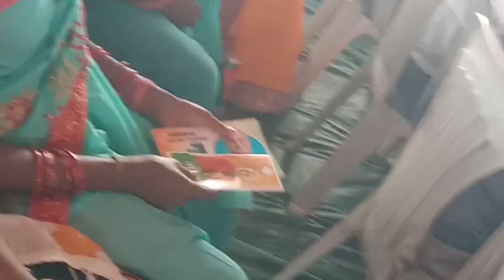भूपेश बघेल छत्तीसगढ़ CMO IN कोडातराई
cg vlog
rajrani cg vlog
super cg vlog
yogu cg vlog
disha cg vlog
reena dewangan cg vlog
hamar parivar cg vlog
vaishali cg vlog
cg vlogger mamta
cg vlogger
cgmotovlog
cg full name
cg video album
cg video amlesh nagesh
cg video all
cg video album download
cg video alka chandrakar
cg video application
blog cg azlan
cg album video song hd download
cg all video song
cg archestra video
a vlog
a vlogging camera
a vlogger
cg video bhojpuri
cg video bhakti
cg video bhagat babu
cg video banana
cg video bilaspur
cg video balance
cg bewafa video
cg best video
cg board video
cg bhagwan video
bga vlogs
cg video cartoon
cg video call
cg comedy video
cg video comedy chhattisgarhi
css video code
cg comedy video 2022
cg comedy video amlesh nagesh
cg comedy video download
cg video download
cg video download 2022
cg video download pagalworld
cg video download 2021
cg video download sharechat
cg video dance
cg video download mp4
cg video dikhao
cg video download mp3
cg video dj remix
cg video editing
cg video effect
ecg videos
ecg videos for beginners
ecg youtube video
cg video full movie
cg video full hd
cg funny video
cg funny video whatsapp group link
cg funny video download
cg funny video status download
cg fire video
cg full video download
cg full video
cg funny video sharechat
cg video gana
cg video games and console repair
cg video geet
cg video game meaning
cg video gana naya
cg video gana mp3 download
cg gammat video
cg gana video status
cg gaali video
cg gana video song download
g vlog
cg video hd
cg video hashtag
cg video hd download pagalworld
cg video holi geet
cg video hiresh sinha
cg video hd full
cg hd video songs download
cg hd video download
cg holi video song
cg hindi video
cg video in
cg in video editing
cg instagram video
cg instagram video download
cg in video games
cg instagram video - sharechat
cg status video
cg brand full name
cg vak careers
i.n vlog
cg video jas geet
cg video jhanki
blog cg jep
cg jas video
cg jasgeet video
cg jung blog
cg jas video song
cg video jas geet dukalu yadav
cg jung video
cg video kishan sen
cg video karan kiran
cg video ka
cg kiss video
cg karma video song
cg kahani video
cg karma video download
cg ke video download
cg video library
cg video love story song
cg video love
cg video ladki
cg lyrics video download
cg love video status download
cg love video download
blog cg lan
vlog-l
cg video meaning
cg video movie
cg video maker app
cg video mp3
cg video movie 2020
cg video mp4 download
cg video mamta chandrakar
cg video maya maya lage
cg video mp3 download
cg video movie 2022
cg video new
cg video new 2022
cg video new 2023
cg video new download
cg video naya
cg video nitin dubey
cg video new 2021 download
cg video new hd
cg new video song download
cg new video song 2022
cg video open
cg video old song
cg video old
cg channel list
cg net worth
oggy vhs
og vloggers
cg video picture
cg video program
cg video portal
cg video player
cg video photos
cg video production
cg video painting
cg video page
cg video post
cg panthi video song download
cg video ringtone
cg video ringtone download
cg video raipur
cg video road
cg ravan vlogs
cg reels video
cg reels video download
cg reels video sharechat
cg romantic video
cg video song download pagalworld
cg video song download
cg video status download
cg video song new
cg video sharechat
cg video song download full hd
cg video status download mirchi
cg video song download 2022
cg video song 2023
cg video tik tok
cg tet video
blog cg tan cl
cg tiktok video download
cg tik video
cg temple video
cg telugu video songs download
cg to video
cg tv review
tcg youtube
cg university video
cg video virendra chaturvedi
cg viral video
cg vv video
cg viral video sharechat
cg v video
cg vs vfx
cg vak reviews
v to gv
cg video whatsapp status download
cg video whatsapp group link
cg video whatsapp status
cg video world
cg wedding video
cg video whatsapp download
cg xxvi video player apps
class x cg price
xg vlog
cg video youtube
cg zili video status
z cg
z vlog
vlog 001
cg 12 video
cg 160 video
cg in grams
vlog#1
cg video 2022
cg video 2021
cg video 2023
cg video 2022 new
vlog #2
3g home video clg wiki
cg 4k video
cg5live
5 cg
cg5 videos
8k vlogging camera
cg video 98